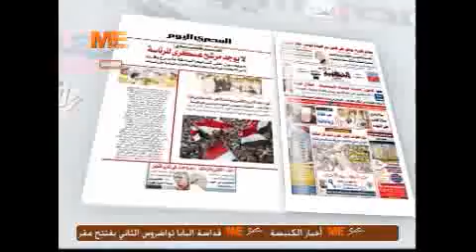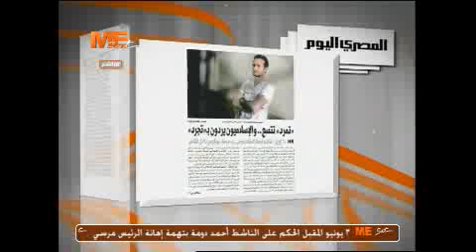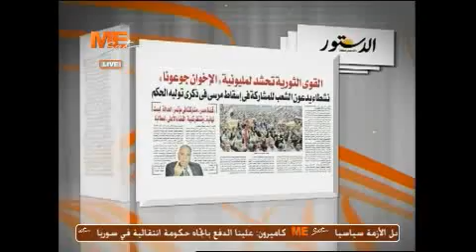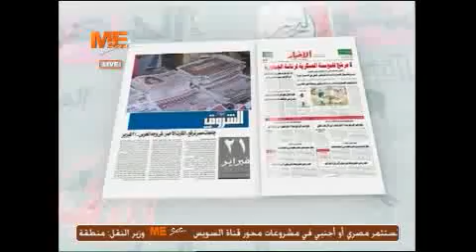ستوديو الصحافة - 14/5/2013